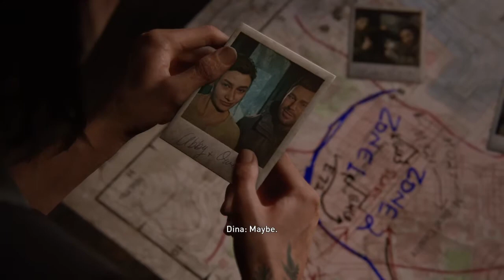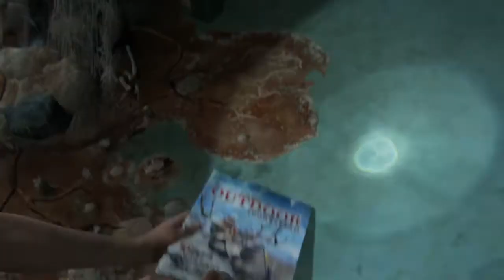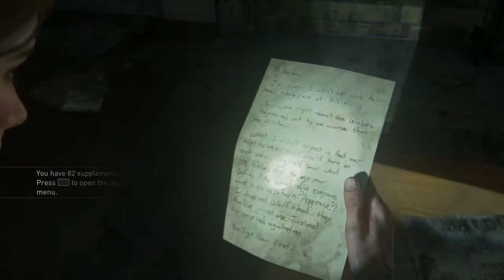The Last of Us Part II: ellie goes out to look for tommy